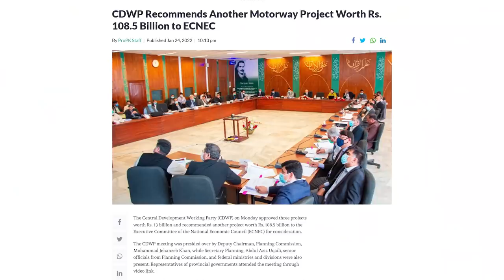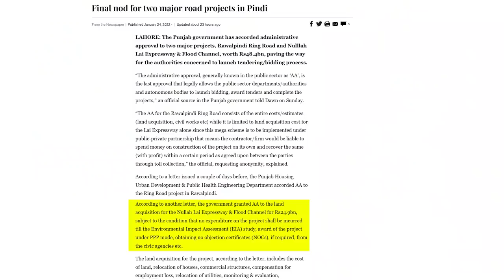Lhr-Kharian-Rwp Motorway Approved & Rwp ringroad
(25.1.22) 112KM -Kharian-Rawalpindi Motorway Approved
Rawalpindi Ring Road & Nullah Lai Expressway Approved